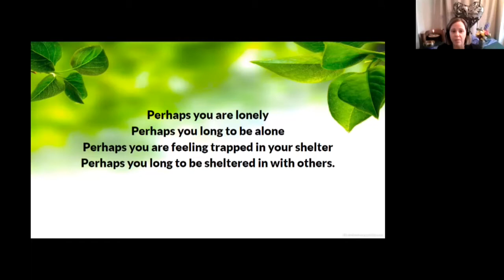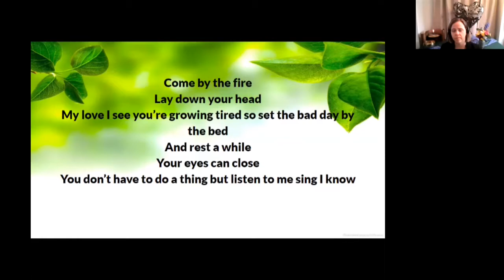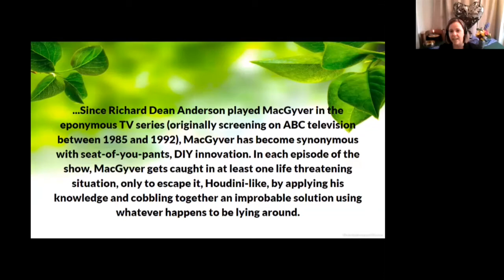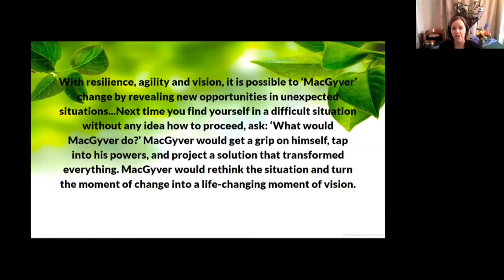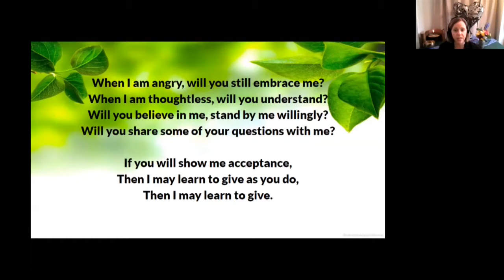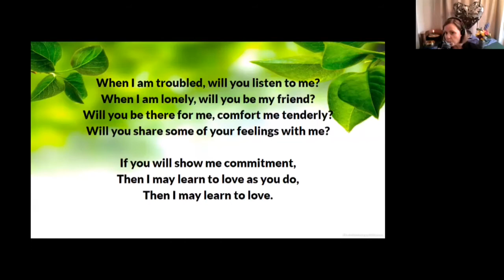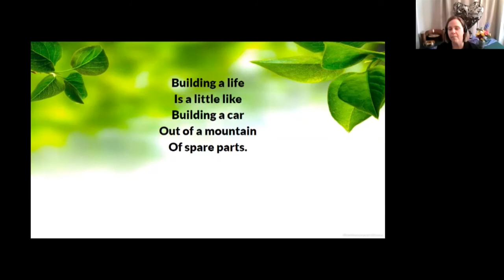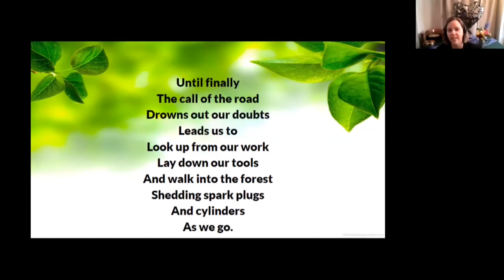UUCP 05 17 20 - MacGyvering a Life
When reality falls short of our expectations, how do we adjust, adapt, and re-purpose?